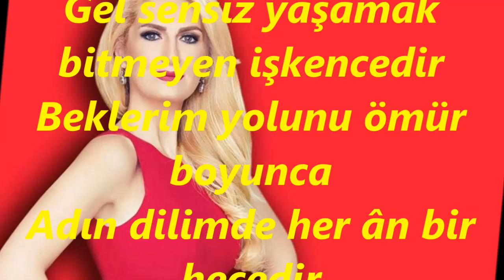Melda KUYUCU KILIÇ-Talihin Elinde Oyuncak Oldum (HÜZZAM)R.G.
SOLİST:
*MELDA KUYUCU KILIÇ*
VİDEOYU YAPAN
*RECEP GAYRETLİ*
GÜFTE:  ÂRİF SAMİ TOKER
BESTE:  ÂRİF SAMİ TOKER
USUL:  DÜYEK
MAKAM:  HÜZZAM
Tâlihin elinde oyuncak oldum
Kader böyle imiş buymuş alın yazım
Zâlim elinden sarardım soldum
Şimdi gönlüm kırık yaralı kuşum
Ömrümde gülmedim yanarım inan buna
İsterim artık kader gülsün bana
Gençliğim geçti yazık ızdırâplar içinde
Acaba bir gün, acaba bir gün gülecek miyim
Sensiz geçen günler karanlık gecedir
Gel sensiz yaşamak bitmeyen işkencedir
Beklerim yolunu ömür boyunca
Adın dilimde her ân bir hecedir